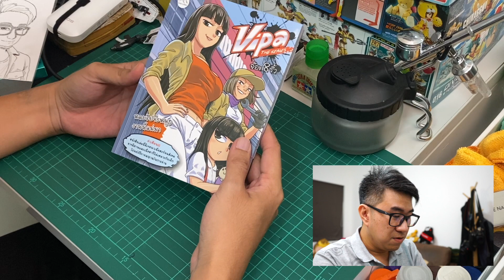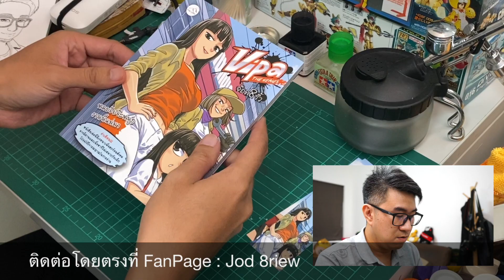รีวิว : หนังสือ "Vipa The Series" by Jod 8riew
คลิปนี้จะเป็น Mini Reveiw หนังสือการ์ตูน "Vipa The Series" by Jod 8riew ที่ Pre - Order ไว้ตั้งแต่ช่วงต้นปี จนลืมไปแล้วเนี่ยว่าสั่งไว้ด้วย

ถ้าสนใจก็ลองสอบถามกับทาง Page เค้าดูว่ายังมีเหลือมั๊ย